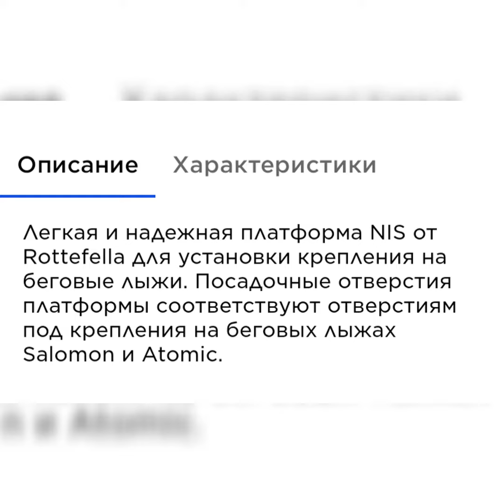Обзор платформы Nis 😁от компании Rottefella Music Aurora-cure for me Auroracureforme #2023